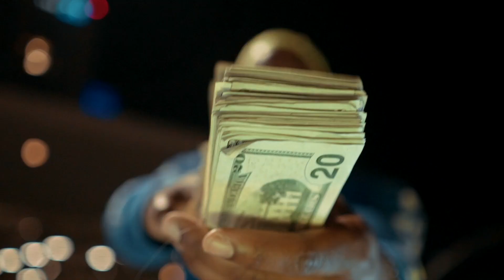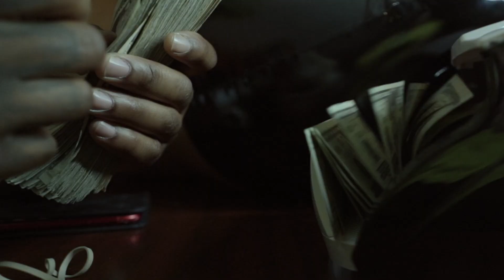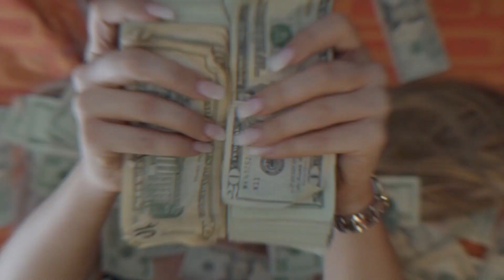RoadRun CMoe - My Shorty (Exclusive By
Directed By :: @RodneyPinz